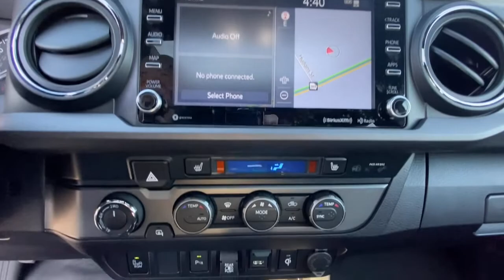2022 Toyota Tacoma 4WD Gainesville, Buford, Cumming, Dawsonville, Flowery Branch, GA 42398A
Green Used 2022 Toyota Tacoma 4WD available in Gainesville, Georgia at Jim Hardman Buick GMC. Servicing the  Buford, Cumming, Dawsonville, Flowery Branch, GA area.
2022 Toyota Tacoma 4WD TRD Sport - Stock#: 42398A - VIN#: 3TYCZ5AN8NT058263

Due to our amazing pricing, please call before coming down to ensure the vehicle is still available! **BLUETOOTH**, **BACK UP CAMERA**, **CLEAN CARFAX**, **STILL UNDER FACTORY WARRANTY**, Tacoma TRD Sport V6, 4D Double Cab, 3.5L V6 PDI DOHC 24V LEV3-ULEV70 278hp, 6-Speed Manual, 4WD, Green, Cement w/Fabric Seat Trim (FB) or Fabric Seat Trim, 120V/400W Deck Mounted AC Power, Air Conditioning, Apple CarPlay/Android Auto, Exterior Parking Camera Rear, Front Seats, Remote keyless entry, Steering wheel mounted audio controls, Wheels: 17 x 7.5J Machined Alloy. Clean CARFAX. CARFAX One-Owner.Georgia's oldest Buick GMC dealer for over 35 years!